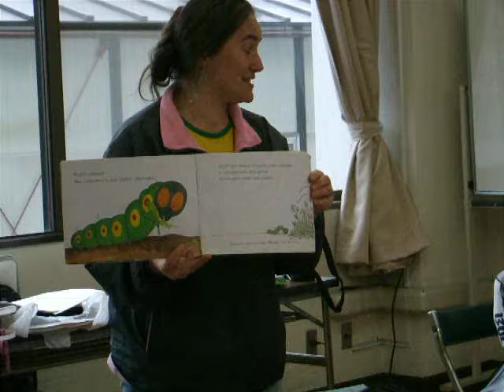ポルトガル語で読みきかせ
NHAC NHAC - 食物連鎖を楽しく考えるブラジルの絵本 - 太田市 Vamos Papear の授業風景